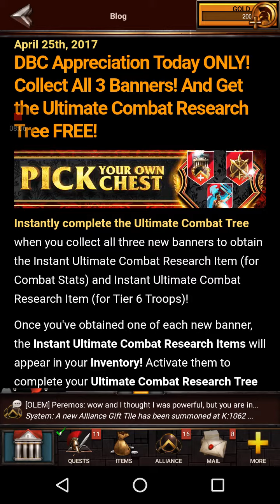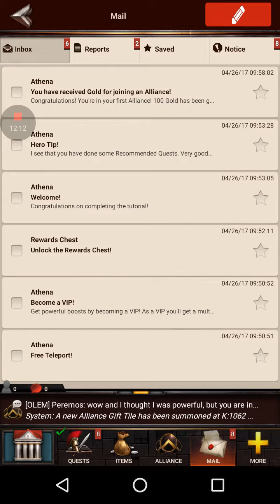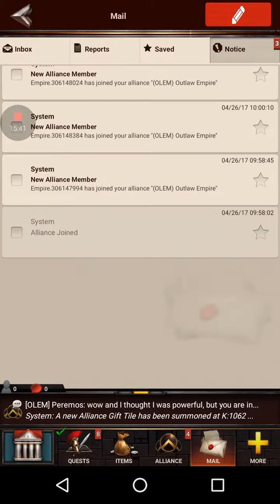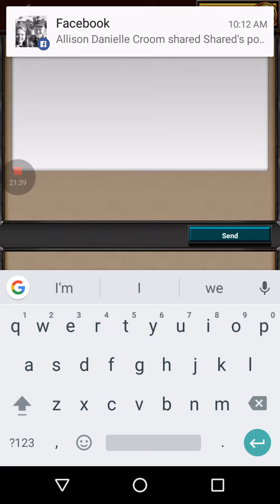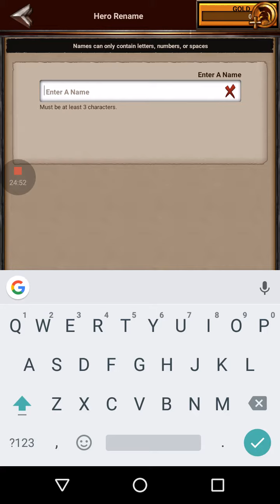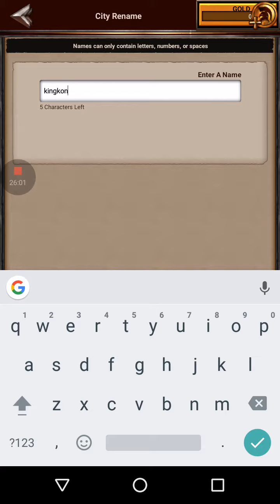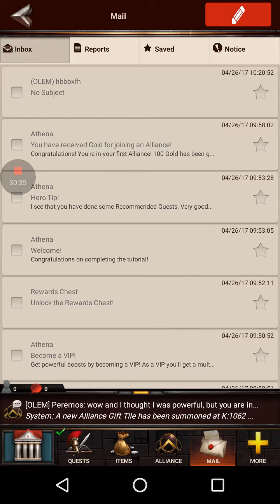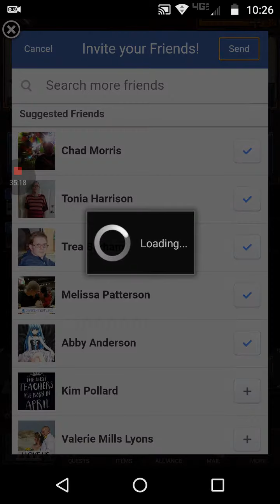Game of war part 1